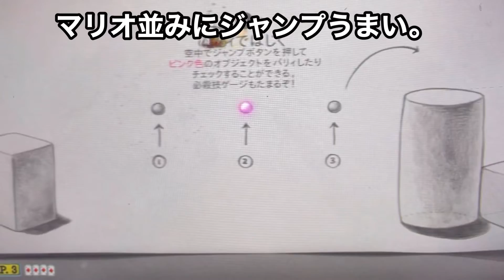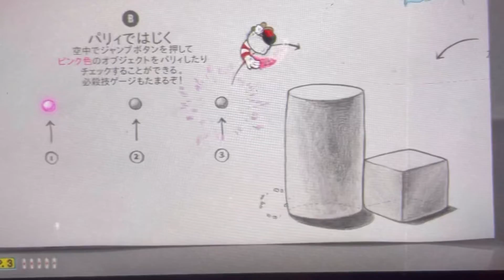小3実況【カップヘッド#2】操作のお手並み拝見チュートリアル！